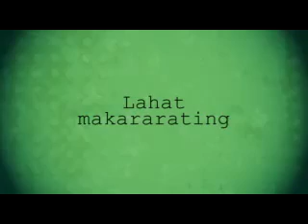Huling Pasada Trailer